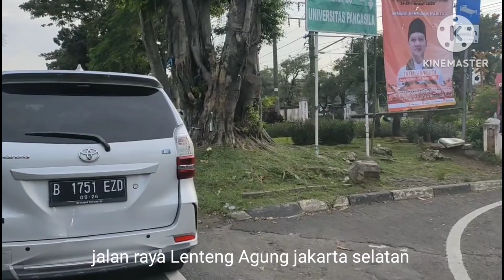Bermotor dari jalan raya Lenteng Agung sampai Kelapa dua Depok 🏍️.... bersambung